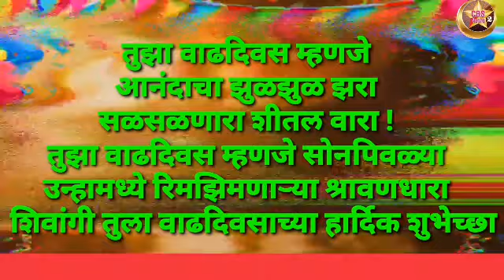शिवांगी तुला वाढदिवसाच्या हार्दिक शुभेच्छा - निरंजन दत्तात्रय देशमाने सहपरिवार